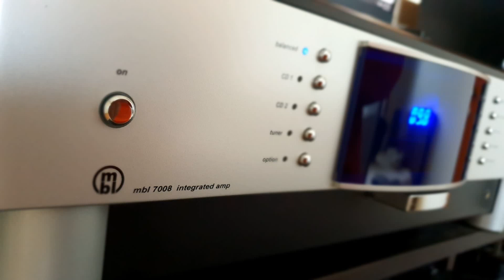(Sub) Secret Garden - Sometimes When It Rains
Source : Aurender N100H
DAC : Benchmark DAC3
AMP : MBL 7008
Speaker : Xavian XN270 Evo
Recorder : Sony PCM-A10